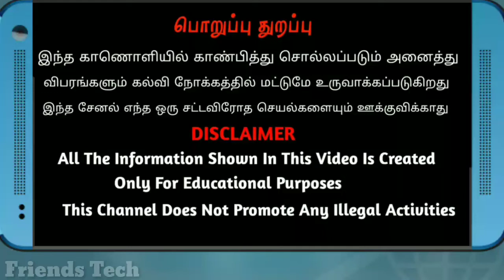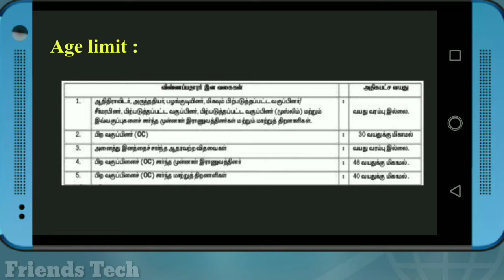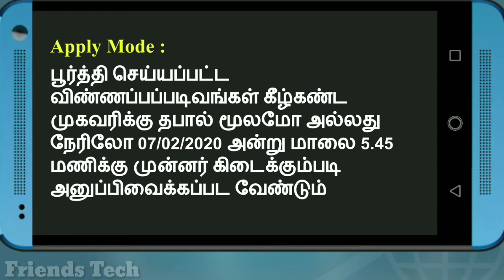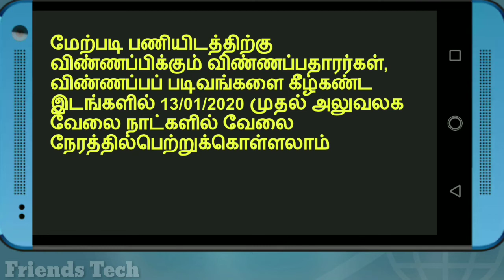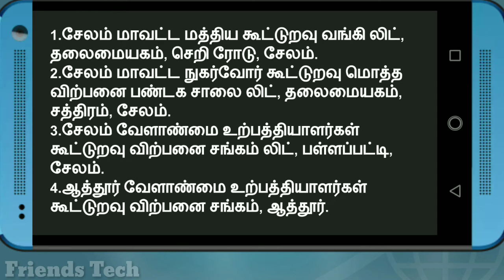Salem Cooperative Bank Recruitment 2020 | Office assistant jobs | Tamilnadu government jobs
Salem Cooperative Bank Recruitment 2020

Qualification - 8th std pass
Job category - TN govt job
Job location - salem
Apply mode - offline (By post)